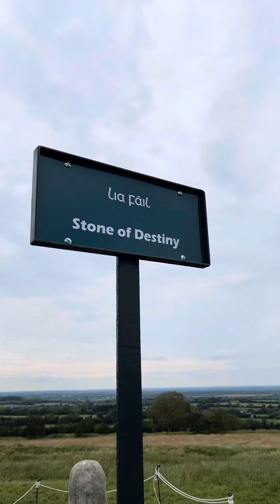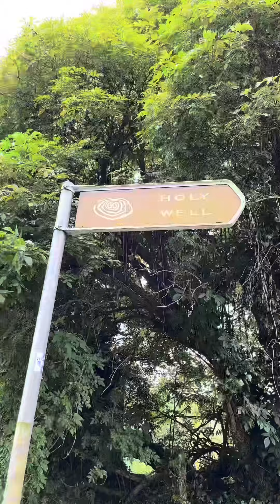July 16, 2024